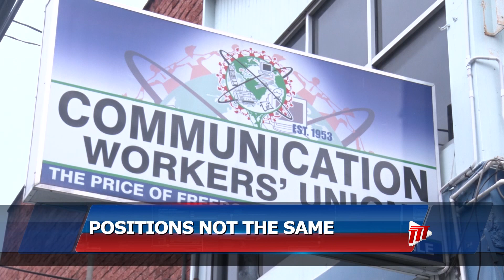CWU Claims Redeployed TSTT Workers Given Offers They Are Not Qualified For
The employees of the Telecommunications Services of Trinidad and Tobago (TSTT), who were given an offer of redeployment after receiving Retrenchment Notices, were given offers they were not qualified for. This is according to Secretary General of the Communication Workers Union, Clyde Elder.

At a Media Conference on Friday, Mr. Elder said the jobs that the employees were offered require more qualifications and skill sets for the same remuneration package that they received before the restructuring exercise.

While the CWU is elated that there is an opportunity for employment, Mr. Elder said the positions being offered are unfair to the workers. He said the only thing comparable in what is being offered is the remuneration and terms.